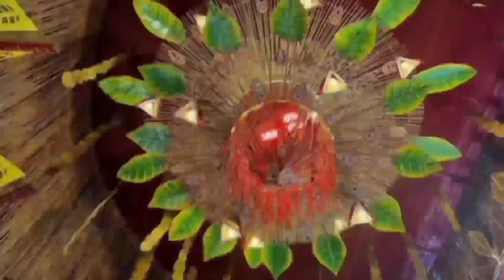চন্দননগর লালবাগান ও হাটখোলা ভুবনেশ্বরী তলা জগদ্ধাত্রী পূজা২০২৩ Best Jagodhatri Puja in Chandannagar